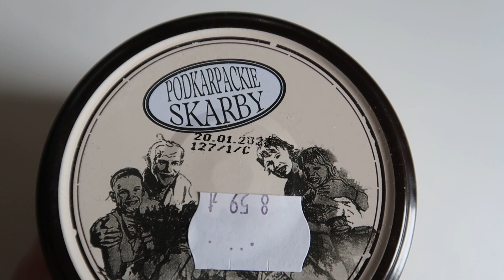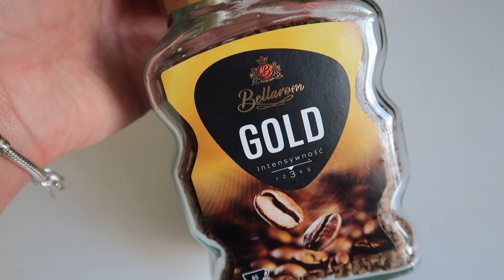Vlog Dobrze jest! Wspólna kawa Solarium i ekstra produkty